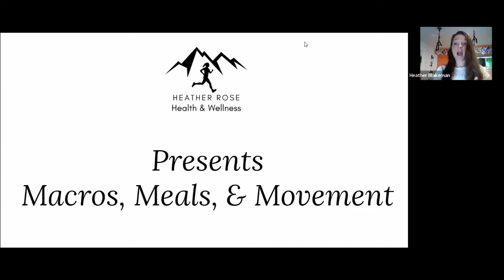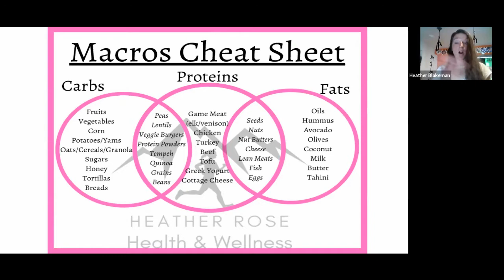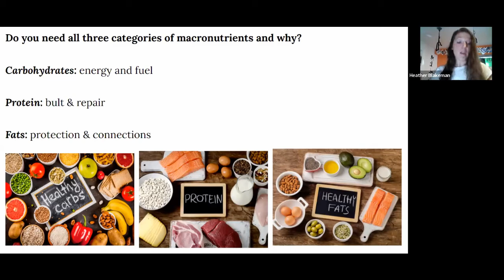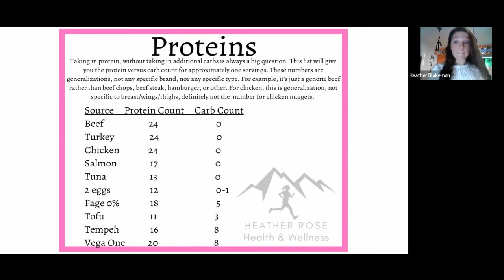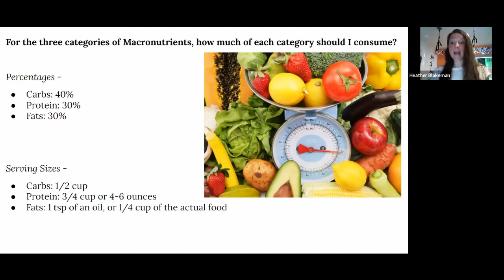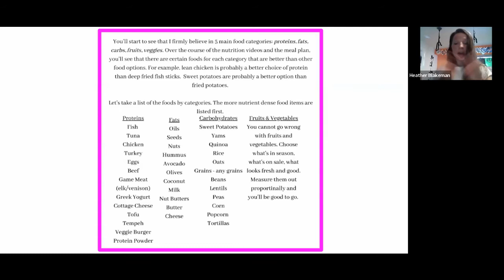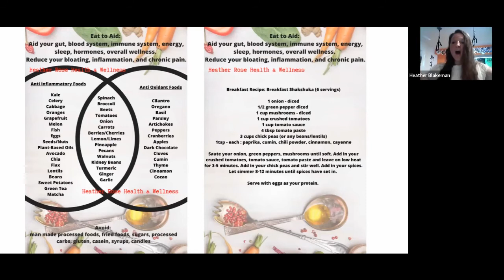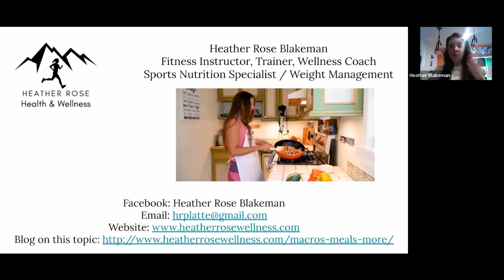Making Impactful Change Through Nutrition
Check out this session to learn about the basic foundations of nutrition and how you can implement simple changes that will make a big impact. Heather Rose Blakeman is a Wellness Coach, Certified Sports Nutritionist and fitness instructor. Heather believes in wellness in all areas of health: from our food to how we move, at rest and at play. In the energy transition of our body, and so much more. With a focus on functional fitness and functional food, Heather works with her clients to develop healthy habits that impact lifestyle.